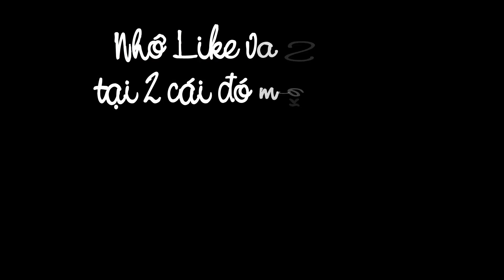Batman Vs. Wolverine [Live Action] - Vietsub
- Có 1 số đoạn mình nghe không rõ, có thể dịch sai hoặc không đúng nghĩa này nọ, các bạn thông cảm :D